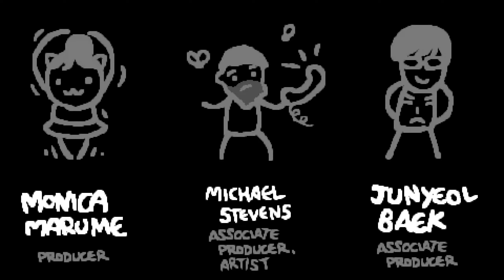Letting A Coin Decide My Fate - The Binding Of Isaac Repentance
Wow jeez what an insanely satisfying description that I totally didn't copy and paste from Lazy Mattman from his rigged run as Tainted Isaac, Polyphemus, Brimstone, Cricket's Head, Ipecac, Infestation 2, Magic Mushroom, Cricket's Body, Almond Milk, Glitched Crown, Inner Eye, Host Hat, Parasite. Binding of Isaac: Rebirth was great, Afterbirth was cool Afterbirth+ was like, eh, it's okay, and then Repentance came and was like BAM this is the best DLC EVER. The best mods like Q4 Isaac dance and banger songs like Innocence Glitched and Machine in the walls (my personal favorite) BIG C Section Brimstone Tech X fetuses' with ghost pepper synergies have so much potential. Add Soy Milk and Rock Bottom for a free win. Those items would be so OP together. The greatest synergy of all time. First floor is Ultra Hard, boss rush can be hard to get to. Good thing mom's knife didn't show up because that wouldn't have been fun. Even though I would of liked that item. I also like, Death Certificate, Damocles, Crickets Head,  Rock bottom, Magic Mushroom and Godhead. Psy Fly, Revelation, Twisted Pair, D6 or Spindown Dice would be a cool synergy to have. Edmund Mcmillen created Super Meat Boy and I think he is a angel room enjoyer. Though Devil rooms can be Isaac Pog too, sometimes its a missed rare opportunity 0.1%. Sometimes when I get C section or Glitched Crown I laugh at my free win. Polyphemus Crickets Body Proptosis soy milk Sacred Heart + Holy Light and +10 Luck from perfection is my favorite combo.  When I get dead eye incubus R key Red key mega mush spirit sword and brimstone with ipecac it feels like a won run especially with monstros lung and tech X. I love playing the lost and tainted lost, and rerolling is always fun. I also love planetarium items. The Binding of Isaac Repentance is a pretty hard game but I enjoy it, I remember How to unlock the Lost, and it sucks because its RNG. Fighting Hush Delirium Mega Satan The Beast and Mother are all fun. I love synergies and bad items. This is 1,000,000% swear on dead gods name that this description isn't only for keywords. Anyways, GG's